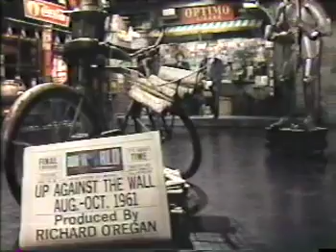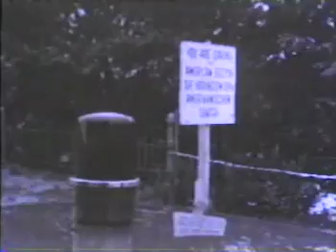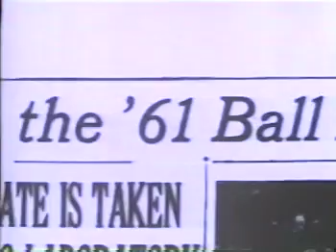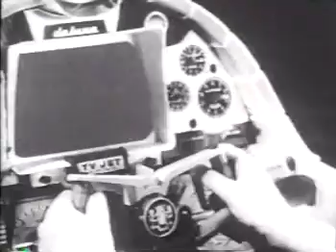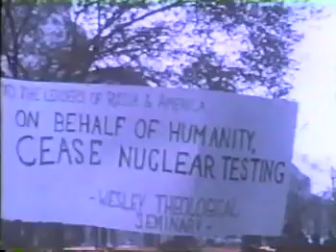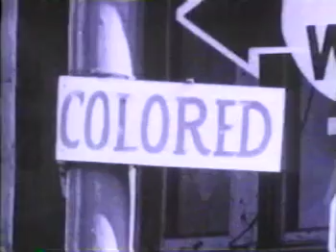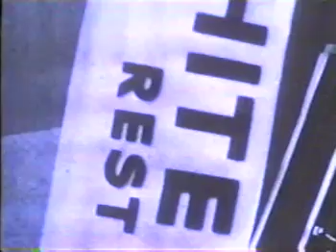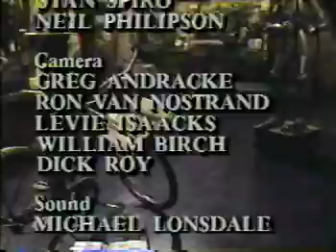Our World - Summer 1961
The wonderful show Our World, with Linda Ellerbee and Ray Gandolf, which each week - unfortunately only for one season (1986-87) - took an in-depth look at a small slice of time. This episode, entitled "Up Against the Wall", looks at August through October 1961, including the erecting of the Berlin Wall, the Freedom Rides, and Roger Maris's pursuit of Babe Ruth's home run record.